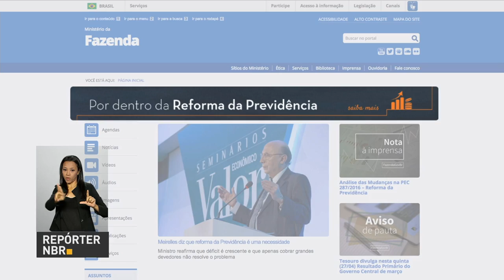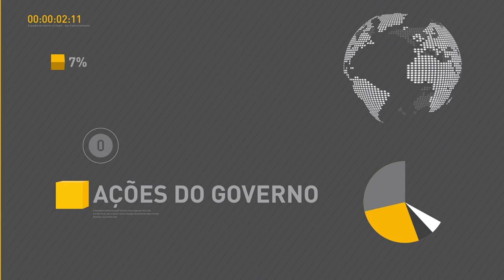Prorrogado até 31 de maio o prazo para renovação de contratos do Fies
REPÓRTER NBR 10H - 28.04.17: Ministério da Educação prorroga até 31 de maio o prazo para renovação do contratos do Fundo de Financiamento Estudantil (Fies). Nova página do Ministério da Fazenda reúne informações, análises e dúvidas sobre a reforma da previdência. Lei que sanciona o Cartão Reforma é publicada no Diário Oficial da União. E veja ainda: financiamentos na região Centro-Oeste aumentaram quase 150% nos primeiros meses de 2017.